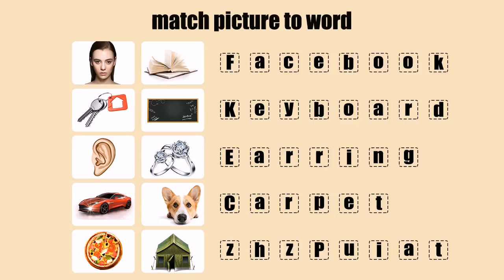0809-调顺序-横